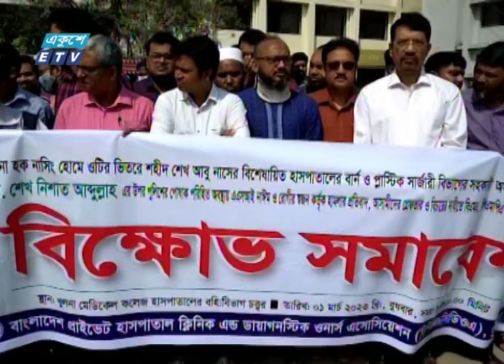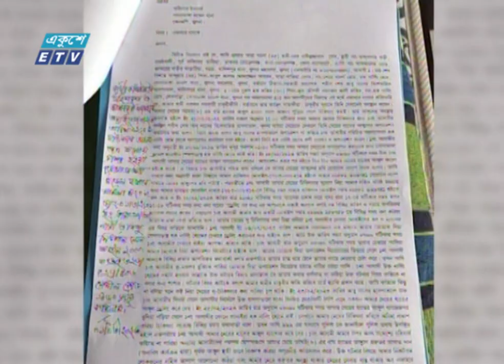খুলনায় চিকিৎকদের কর্মবিরতিতে দুর্ভোগে ভুক্তভোগীরা | ETV News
খুলনায় চিকিৎকদের ২৪ ঘন্টার কর্মবিরতিতে দুর্ভোগে পড়েছেন রোগি ও তাদের স্বজনরা। এক  ডাক্তারকে মারধর ও ভাঙচুরের প্রতিবাদে জরুরি সেবা ছাড়া সকল হাসপাতাল ক্লিনিকে বন্ধ করে দেয়া হয় চিকিৎসা সেবা। এদিকে, ওই ডাক্তরের বিরুদ্ধে অনৈতিক প্রস্তাব দেয়ার অভিযোগ এনে মামলা করেছেন পুলিশ কর্মকর্তার স্ত্রী। শেখ মো. জুয়েলের ক্যামেরায় খুলনা বিভাগীয় প্রতিনিধি মহেন্দ্রনাথ সেনের রিপোর্ট, জানাচ্ছেন সমর ইসলাম।